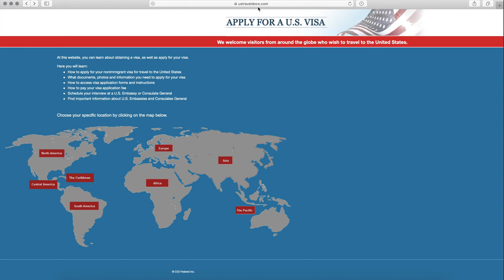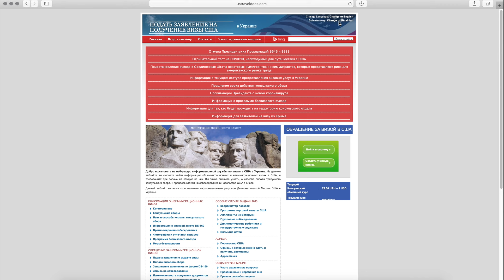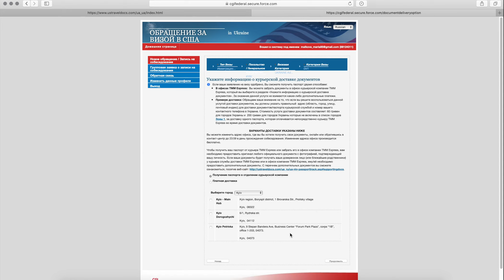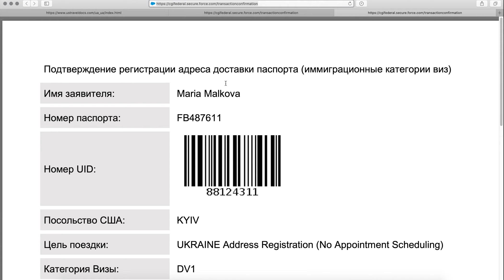GREEN CARD DV-2023. СОБЕСЕДОВАНИЕ В ПОСОЛЬСТВЕ США. ПОЛУЧЕНИЕ ГРИН КАРД, ИММИГРАЦИЯ, ДВ 2023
‼️ЛУЧШАЯ И ПОДРОБНЕЙШАЯ ВИДЕО ИНСТРУКЦИЯ О ТОМ, КАК ПОДГОТОВИТЬСЯ И ПРОЙТИ СОБЕСЕДОВАНИЕ В ПОСОЛЬСТВЕ США ДЛЯ ПОЛУЧЕНИЯ ВИЗЫ ДЛЯ ПОБЕДИТЕЛЕЙ ЛОТЕРЕИ GREEN CARD!

➕БОНУC : ВИДЕОИНСТРУКЦИЯ ПО РЕГИСТРАЦИИ ПАСПОРТА НА ОТПРАВКУ КУРЬЕРСКОЙ СЛУЖБОЙ, БЕЗ КОТОРОЙ СОБЕСЕДОВАНИЕ НЕ ПРОЙТИ!

У НАС ЕСТЬ ВИДЕО-ИНСТРУКЦИИ И СОВЕТЫ ПО ПРОХОЖДЕНИЮ КАЖДОГО ЭТАПА В ПРОЦЕССЕ ПОЛУЧЕНИЯ ГРИН КАРД! ВСЕ ССЫЛКИ НИЖЕ⬇️

‼️🗽Узнав о том, что вашу анкету выбрали в качестве победителя в лотерею — ВАШ сложный путь только начинается! Ошибки в заполнении анкет, неправильно пройденный медосмотр, плохая подготовка к собеседованию — все это влияет на то, ПОЛУЧИТЕ ВЫ ГРИН КАРТУ ИЛИ НЕТ, и сможете ли уехать в 🇺🇸США🇺🇸 за своей мечтой.

✅С нашими подробными пошаговыми инструкциями вы справитесь без труда, и сохраните время и нервы!

✅⬇️ССЫЛКИ НА НАШИ ПОЛЕЗНЫЕ ВИДЕО ПО КАТЕГОРИЯМ⬇️✅

⁉️🇺🇸КАКОЙ ШТАТ ВЫБРАТЬ ДЛЯ ЖИЗНИ В США :

📍Нью-Йорк:                   📍Флорида:
youtu.be/qfJLPHOLqAI    youtu.be/LlsVxsd7TT4

📍Техас:                            📍Аляска:
youtu.be/y96oITj79Do      youtu.be/k3igwnJsJeo

📍Массачусетс:              📍Иллинойс, Чикаго:
youtu.be/3kOE_NT7SoM  youtu.be/WCnEfX4-mcQ

📍Юта:                               📍Вашингтон, Сиэтл:
youtu.be/h4ffZNHXPrI      youtu.be/6fOschf8ilg

📍Вашингтон, Округ Колумбия:
youtu.be/QLgQmRg_dp4

⚙️📝🗨КАК ВКЛЮЧИТЬ И ПЕРЕВЕСТИ СУБТИТРЫ НА ЛЮБОЙ ЯЗЫК, ИНСТРУКЦИЯ!

Таким образом вы ОЧЕНЬ ПОМОЖЕТЕ нашему проекту развиваться! Не стесняйтесь задавать вопросы и конечно же, рассказывать о нас своим друзьям и знакомым! СПАСИБО!❤️

𝐏.𝐒. Не забывайте нажимать на 🔔, что бы не пропустить новые видео!